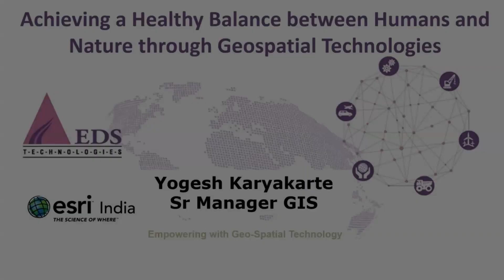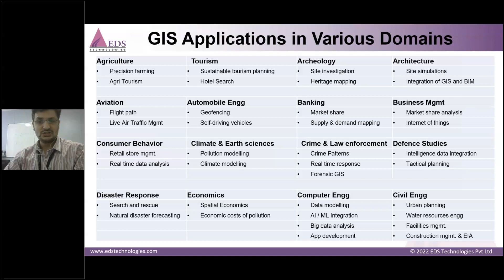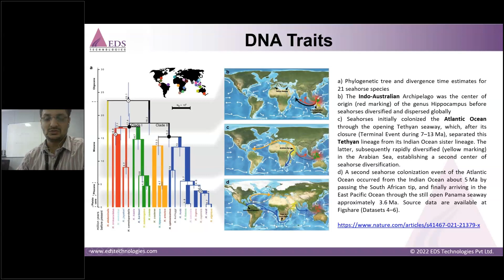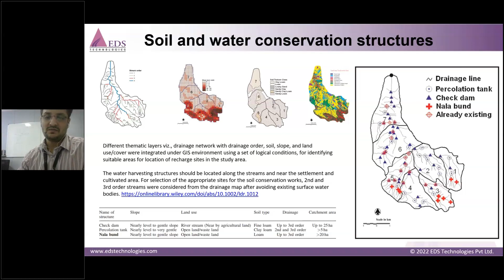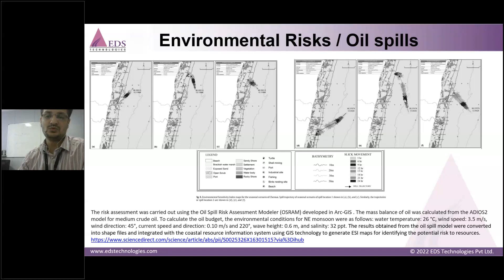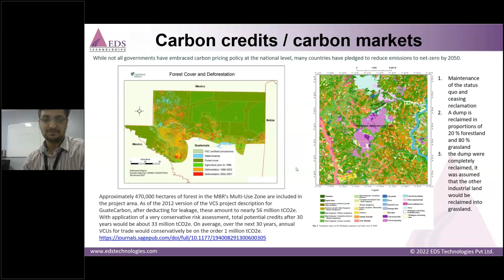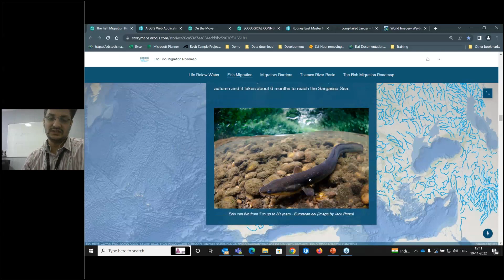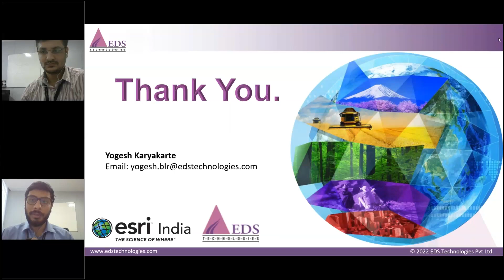Achieving a Healthy Balance between Humans and Nature through Geospatial Technologies | Webcast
The most important concern for all of us today is protecting our environment in which we live and breathe in. The growing population and its dependency on natural environment has put tremendous pressure on natural ecosystems. Therefore, it is important for us to understand current status, future changes and the agents/ drivers which are responsible for these changes. Depending on the severity of effects, we need to develop strategies for mitigation, adaptation and resilience in these rapidly changing environment. To take the stock of situation, modern tools such as GIS will help in defining the ways to cope up with the harmful effects.

In this webcast, we cover how ESRI GIS tools can help in environmental engineers in habitats suitability, species mapping, migrations, threats to the biodiversity, conservation strategies and environmental impact assessment.